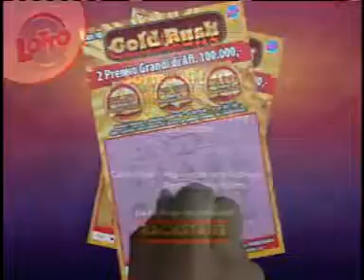LOTTO ANOCHI 2FEBRUARY 2017